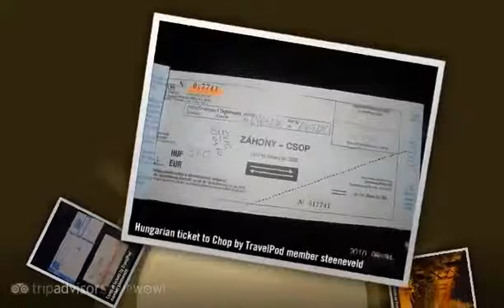"Ukraine border crossing at Chop" Steeneveld's photos around Chop, Ukraine (immigration uzhhorod)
Preview of Steeneveld's blog at TravelPod.